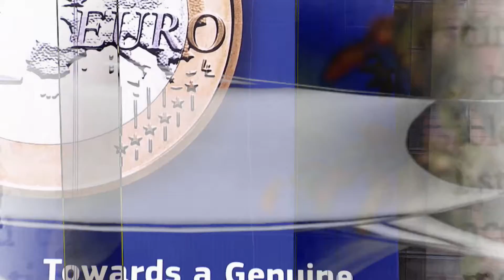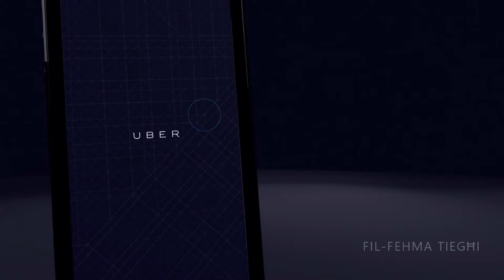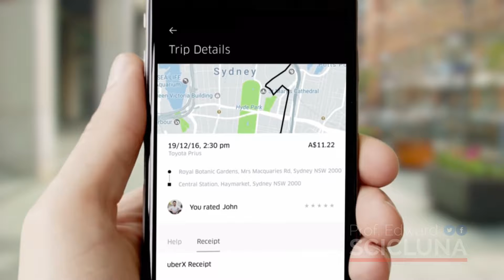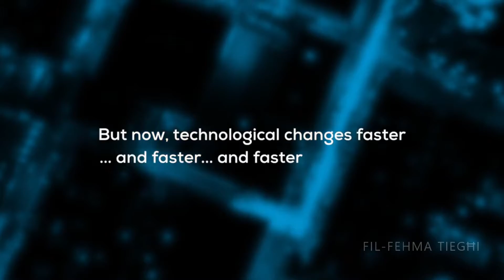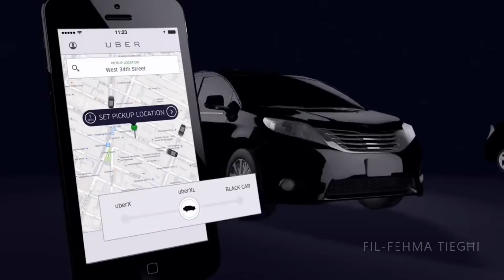#243 - The Technological Revolutions Throughout the Years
What progress is our country making in the Blockchain technology?
Are Maltese banks adapting themselves to this revolution?

Ir-Revoluzzjonijiet Teknoloġiċi

Xi progress qed jagħmel pajjiżna fit-teknoloġija tal-Blockchain?
Kif qed jaddattaw irwieħhom il-Banek Maltin għal din ir-revoluzzjoni?

No infringement intended. Infotainment purposes only.

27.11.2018